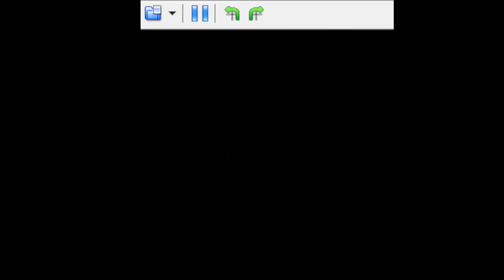Pokémon Diamond - Reto Ribbons - Alert Ribbon - Sentomaru el Scyther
5ta cinta y pudo haber sido la última si estas cintas no fuesen 1 diaria por pokémon!